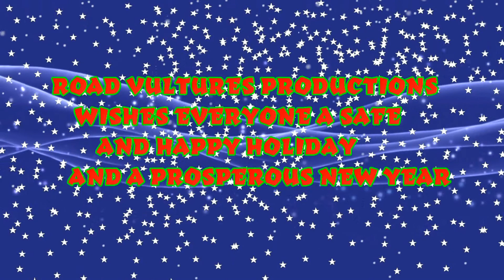A Night Before Christmas Day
Biker Themed Christmas Animation Video